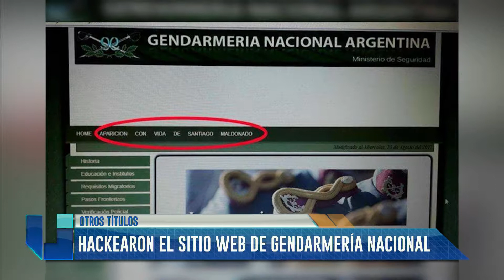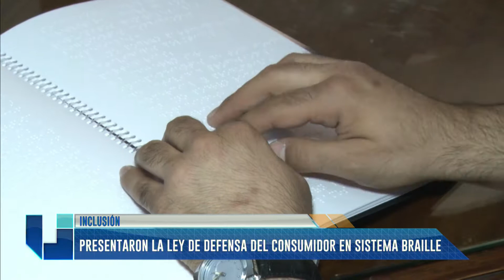UNIDIVERSIDAD NOTICIAS - EDICIÓN MEDIODÍA - BLOQUE 4 - 24/08/17